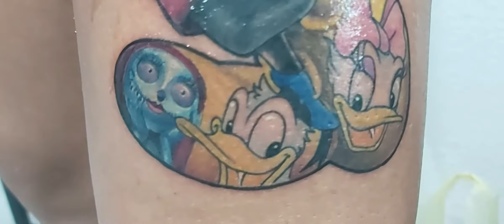Mikey mouse tattoo colage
Tatuaje realizado por clown Ramírez